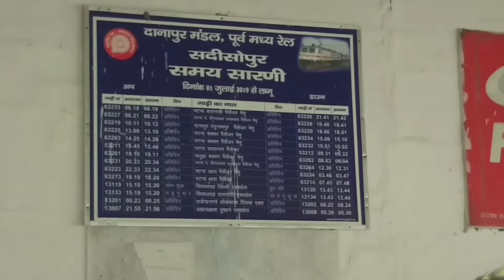Sadisopur station details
Patna buxar 4 lane part-3पटना बक्सर लेन पार्ट-3
Bihta sarmera part-6बिहटा सरमेरा भाग-6 jat dumri tobeldari chak
bihar Sharif Junction update 👏👏👏बिहारशरीफ जंक्शन अपडेट 🛤🏗
bihar Sharif Junction
Ekangar sarari station
Marine drive (Ganga path)
marinedrive
patna
project
patnasubway
patna
patna underpass
bakhtyarpur
Rajauli
fourlane
bakhtyarpur Rajauli four lane work update
bakhtyarpur Rajauli four lane work status
bakhtyarpur to patna
bakhtyarpur Rajauli 4 lane
bakhtyarpur mokama 4 lane
bakhtyarpur Rajauli 4 lane completion date
bakhtyarpur 4 lane completion date
bakhtyarpur Rajauli 4 lane project
bakhtyarpur Rajauli road project map
bakhtyarpur Rajauli 4 lane letest update
Rajauli bakhtyarpur 4 lane letest update
Rajauli bakhtyarpur expressway
Rajauli bakhtyarpur four lane route
bakhtiyarpur news
bakhtiyarpur tajpur ganga bridge
bakhtiyarpur Junction
bakhtiyarpur mokama 4 lane status
bakhtiyarpur 4 lane status
Neora daniyawa Railway line
नेउरा दनियावा फुल स्पीड
neoradaniyawa
newline
indianrailway
Bihta sarmera road
Bihtasarmera
road
bihta sarmera road
bihta
sadisopur
six lane
expressway
patna
Patna marine drivve
new road
six lane road
bihta Sasaram road
buxar patna road
bihta sarmera road letest news
bihta sarmera road status
bihta sarmera road map
bihta sarmera road
Bihta sarmera 4 lane road
bihta sarmera 4 lane
bihat sarmera 6 lane road
bihta sarmera 6 lane
bihta sarmera
bihta sarmera ring road
bihta Sarmera six lane
patna gaya four lane update
patna metro
bihar mega project